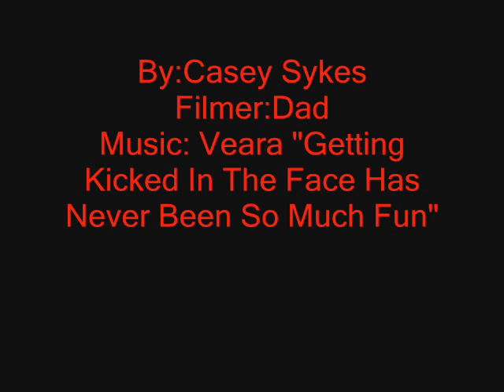My First Kickflip On Video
Musical Copyright Thingies-
"Veara" Getting Kicked in the Face Has Never Been So Much Fun

Yepp.
First day with my board back